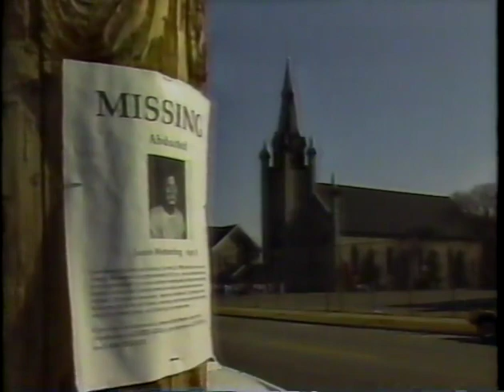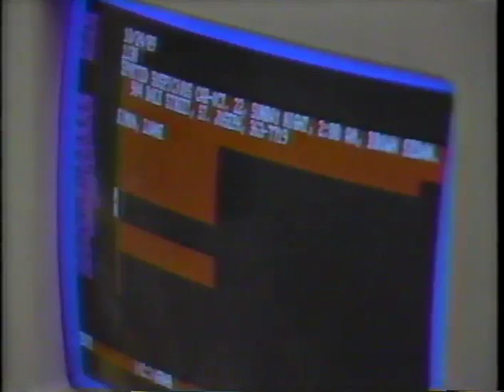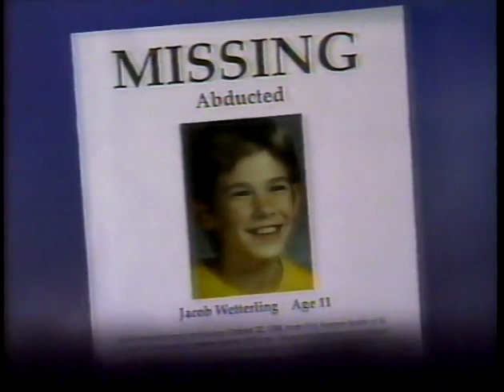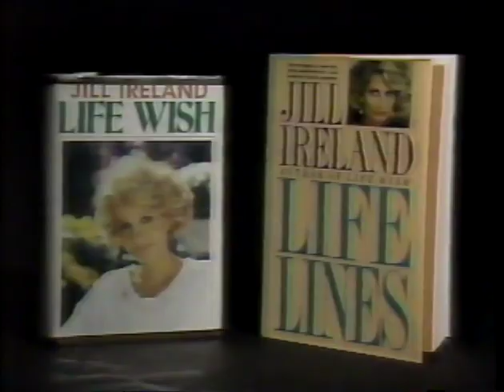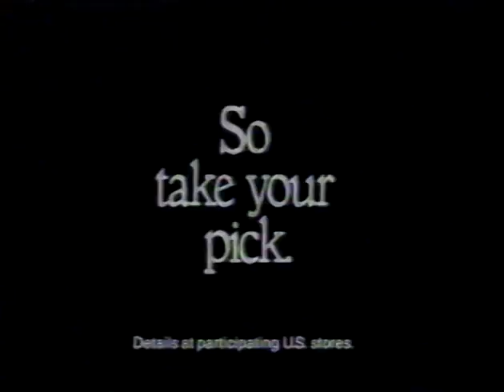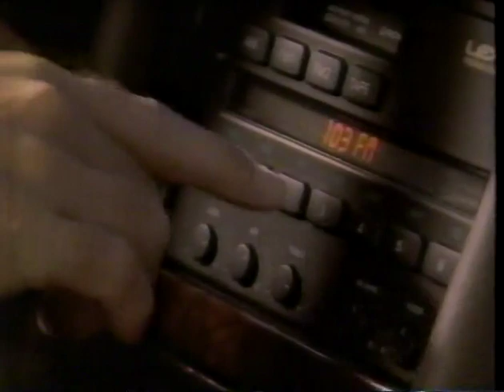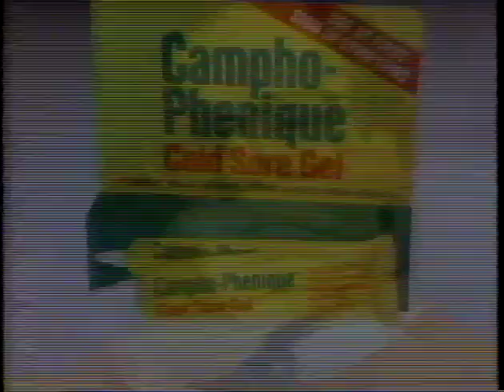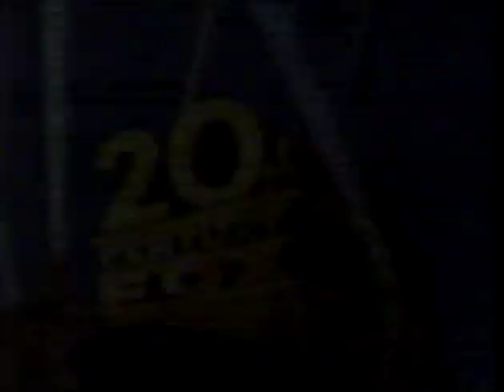A Current Affair, October 26 1989, Jacob Wetterling, Jill Ireland, Zsa Zsa Gabor and Commercials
The following program was recorded on Thursday, October 26, 1989. The video above is uncut, straight off the tape, unedited by myself. *Video Tape Contents Below*

-Intro (Jill Ireland, Jacob Wetterling, Zsa Zsa Gabor)
-Jacob Wetterling Abduction
-Up Next
   (Commercials)
 -Hyundi
  *1990 Excel
 -Milk
 -Family Night With The North Stars
 -Twin Cities Live (Local Program preview)
-Jill Ireland
-Interview With Jill Ireland
-Up Next
   (Commercials)
 -Acura
  *1990 Integra
 -Domino's Pizza
 -Heartland Chevy Dealers
  *1990 S-10 Pickup
 -Savers Halloween
 -WLTE Lite FM 103
   (Commercials)
 -Bayer Aspirin
 -Campho-Phenique Cold Sore Gel
 -People Weekly Magazine - Earthquake
 -Playtex Bras
 -Tonight's Movie Preview, The Young Riders
 -Pontiac Excitement Dealers
•A Current Affair
-Truth About Elvis
-Sign Off
   (Commercials)
 -Citibank Visa
 -Worry Free MLT Vacations
 -Dairy Queen
 -Worth Winning Movie Preview
 -PHP
 -KSTP CH-5 Bering Bridge Expedition on Monday

Keep your eyes peeled for more uploaded videos of old commercials and programs found within my VHS and Beta collection.

About the source tape, playback VCR and analog to digital transfer device.

VHS Tape: Kodak HS T-120
Record Speed/Mode (VHS): LP
VHS Audio: Hi-Fi Stereo
Original Recorder: 1986 NEC VCR (don't remember exact model)
Playback VCR: Panasonic DMR-EZ485V VHS/DVD Digital Tuner Deck
Digital Transfer Device: Panasonic DMR-EZ485V VHS/DVD Digital Tuner Deck
Transfer Method: Convert VHS to DVD
DVD: 4.7GB Memorex DVD-RW (first time use)
DVD Recorder: Panasonic DMR-EZ485V VHS/DVD Digital Tuner Deck
Record Speed/Mode (DVD): XP (best quality)
DVD to Video File Converter Program: Handbrake
Video File Type: m4v

🚫Uploaded for historical and educational purposes. No revenue is made off this video.